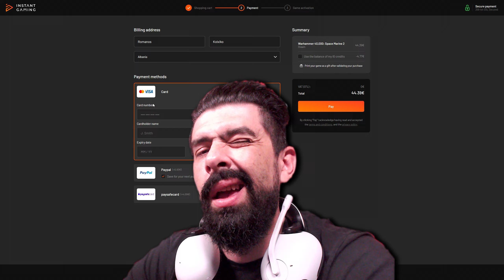Μου πήρε μέρες! ΤΕΡΜΑΤΙΣΜΟΣ | Black Myth Wukong | Ep 24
Ευχαριστώ που παρακολούθησες, χτύπα ένα like

Elgato Key light φωτισμός
Gaming Chair Genesis Nitro 950
Mouse G Pro X Superlight 2
Headset Inzone H9